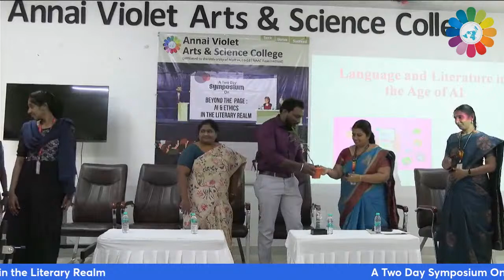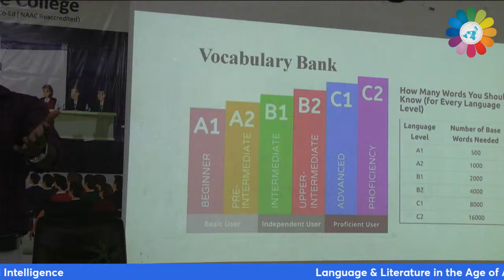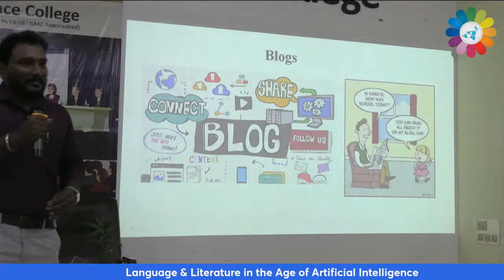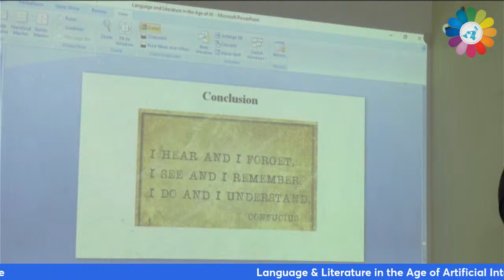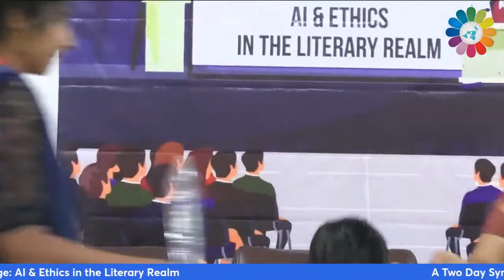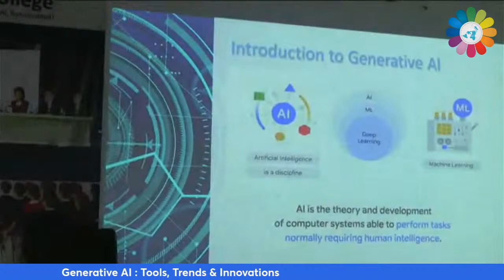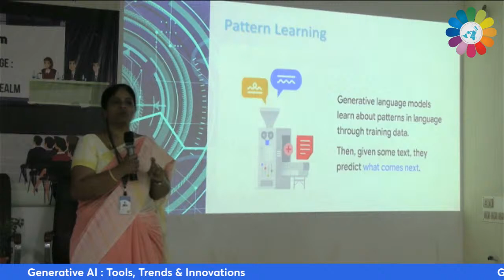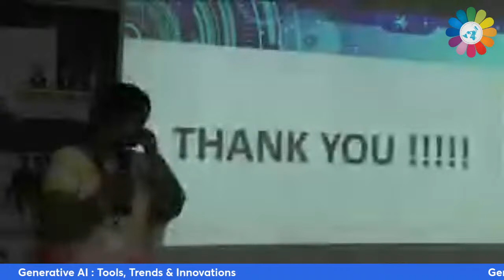Beyond the Page : AI & Ethics in the Literary Realm (Day 2 Session I)